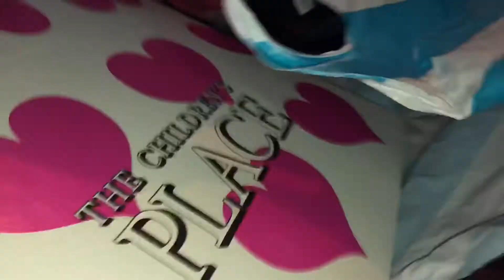50% off Children’s Place Haul | I got to buy baby girl clothes!!